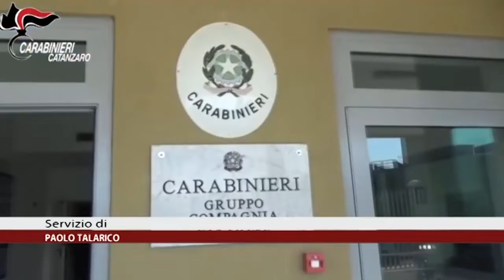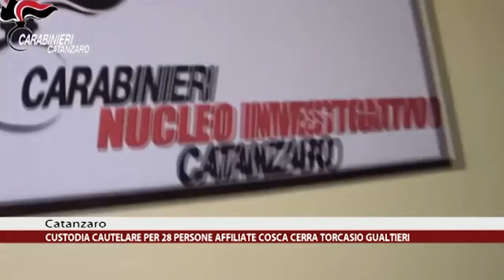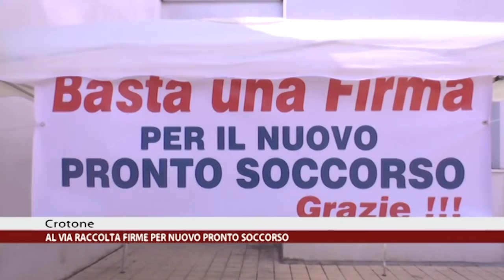Calabria News 24 Informa - edizione della sera